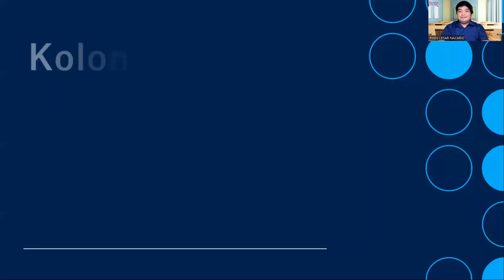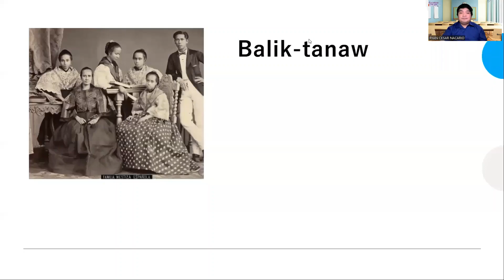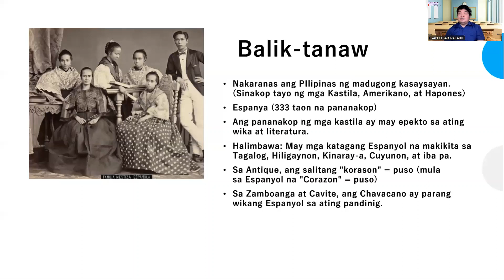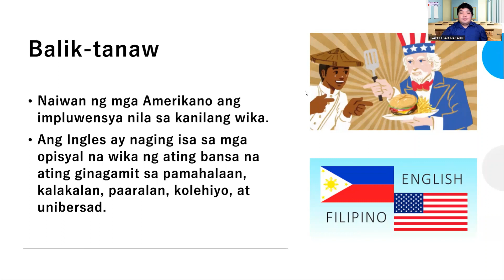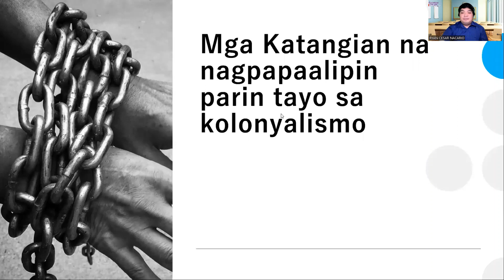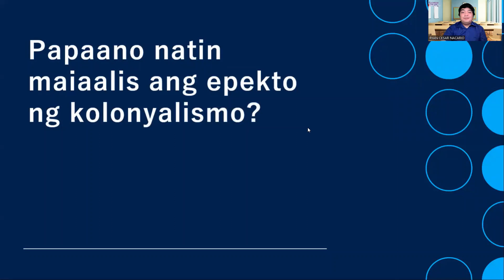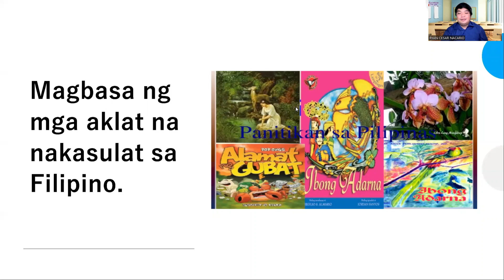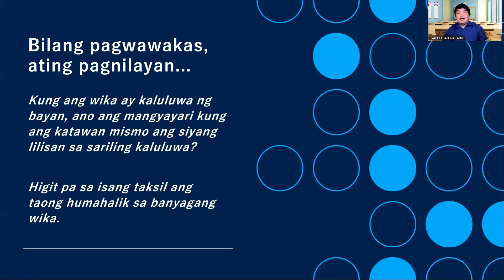KOLONYALISASYON AT WIKANG FILIPINO